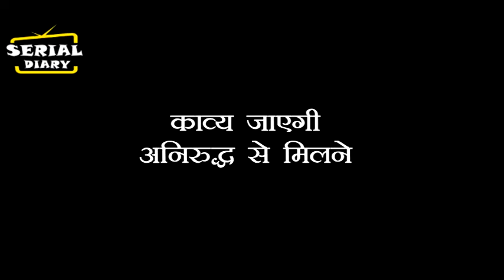ANUPAMA : OMG !! ANUPAMA ANUJ के बीच बढ़ेगी नज़दक़िया , वनराज का टूटने वाला दिल